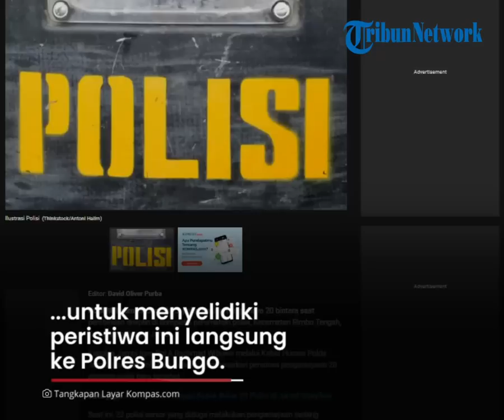22 Senior Aniaya 20 Bintara di Kompleks Perumahan Polisi Jambi, Terjadi saat Proses Pembinaan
TRIBUN-VIDEO.COM - 22 polisi senior menganiaya 20 bintara saat pembinaan disiplin di kompleks perumahan polisi, Kecamatan Rimbo Tengah, Kabupaten Bungo, Jambi.

Hal itu dibenarkan oleh Kapolda Jambi Irjen Pol A Rachmad Wibowo melalui Kabid Humas Polda Jambi, Kombes Pol Mulia Prianto pada Senin (8/8).

Saat ini, 22 polisi senior yang diduga melakukan penganiayaan diperiksa Propam Polda Jambi dan Seksi Propam Polres Bungo.

Atas kejadian itu, Kapolda Jambi juga menyesali kasus yang terjadi.

Pihaknya pun memerintah Karo SDM Polda Jambi serta Kabid Propam Polda Jambi untuk menyelidiki peristiwa ini langsung ke Polres Bungo.

Kendati demikian, tindakan pembinaan kedisiplinan dengan kekerasan tidak dibenarkan.

Bila terbukti bersalah, maka para bintara senior tersebut akan dikenai sanksi disiplin maupun etik.

Terhadap pelaku bisa saja ditindak dengan pemberhentian tidak dengan hormat (PTDH) atau demosi. (*)

Artikel ini telah tayang di Kompas.com dengan judul "22 Polisi Senior Aniaya 20 Bintara di Kompleks Perumahan Polri di Jambi", Klik untuk baca